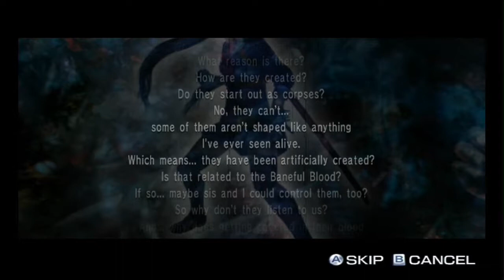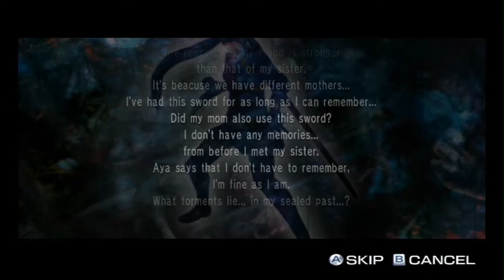Onechanbara: Bikini Zombie Slayers 6 (Saki 2/3)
Saki Saki Ten Dorrar.